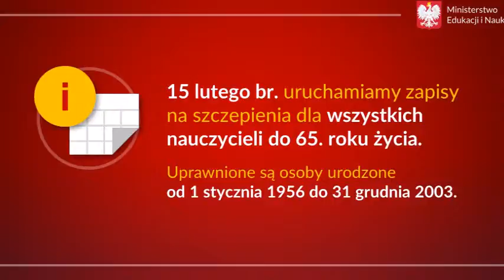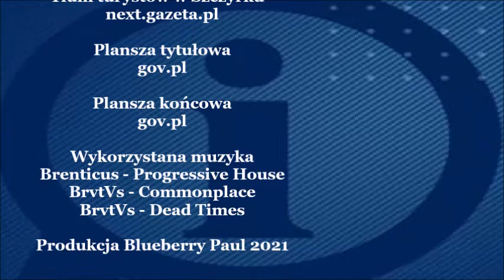Tymczasowe rozluźnienie | Thursberry #7.21